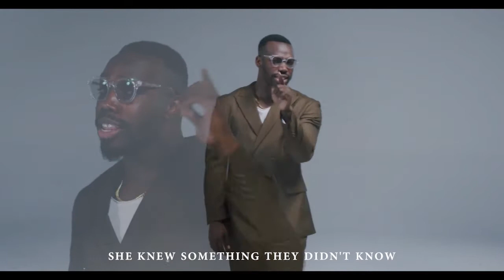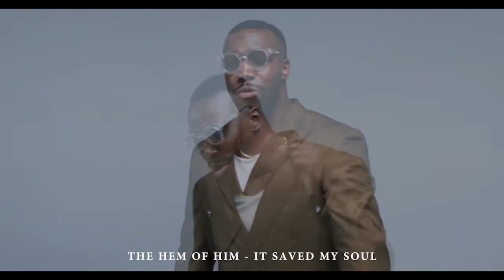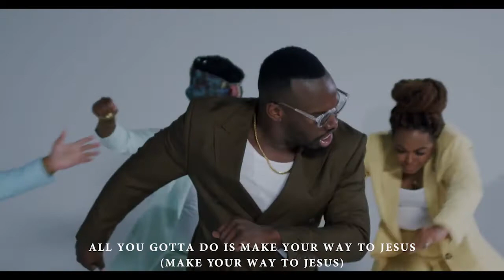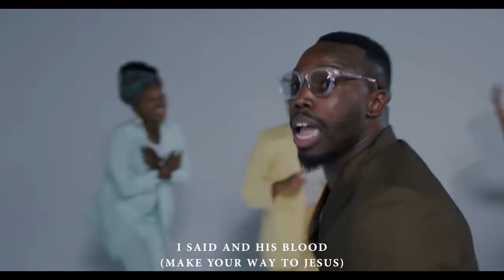"One Touch" - Jabari Johnson (with LYRICS)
"One Touch" by Jabari Johnson
Album: One Touch
Released: 2022